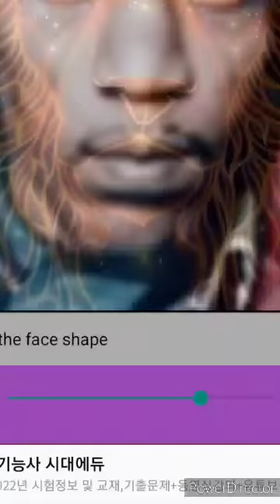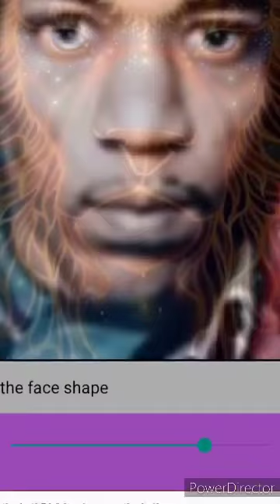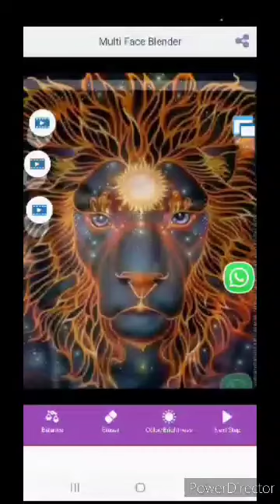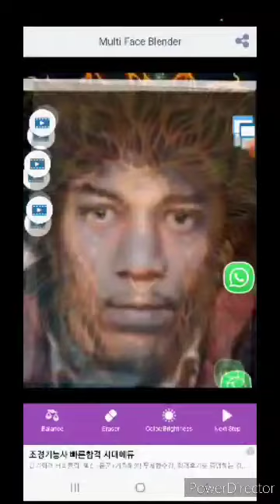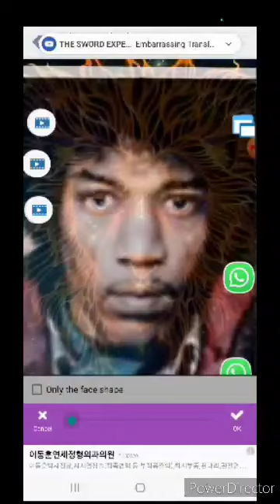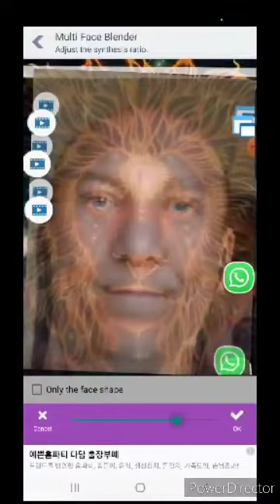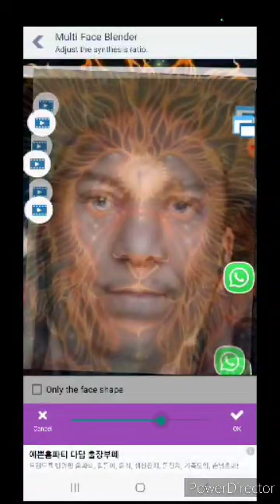LION FACE WITH JIMI HENDRIX and APOTHEOSIS ANGEL MIX